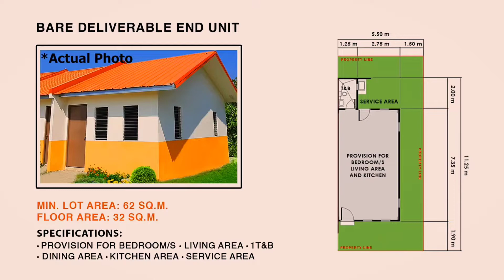Tangerine Rowhouse in White Plains Porac Pampanga| House Tour Visit| For Sale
NEW HOME. NEW LIFE. NEW BEGINNINGS 🏠

📌 WHITE PLAINS Brgy. Salu, Porac, Pampanga by Axeia Development
🌇 With variety of model units of your choice based on your preference and budget
🌇 Affordable home with flexible payment terms and low monthly payments
🌇 Provision for 2 or 1 Bedroom, Kitchen, Living & Dining Area, 1 T&B, Service Area, & Carport
🌇 With complete project amenities and plan for essential establishments inside the subdivision

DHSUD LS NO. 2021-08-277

Near Angeles City ba ang hanap mo?

🏠 Tangerine Rowhouse
🏠 House Specifications:
✔ Provision for 2 bedrooms
✔ Living area
✔ Dining area
✔ Kitchen Area
✔ 1 Toilet and bath
✔ Service Area

🌁 Amenities:
🌁 Clubhouse
🌁 WaterPlay Facilities
🌁 Mini Sandbox
🌁 Gazebos
🌁 Basketball & Volleyball Court

📖 Sample Computation:
🏠 Lot area: 45 sqm
🏠 Floor area: 32 sqm
✔ Total Contract Price (TCP): 633,000
✔ Reservation Fee: 3,000
✔ Under Pag ibig financing
✔ Required Salary: 7,000 monthly basic salary required for 30 years Bank Financing

Hey there, I'm CJ Bruca, Housing Loan Consultant, Traveler, and dancer even though Im having this fat body.
The earth is my playground and I want to invite you into my world.
I'm focused on creating a legacy and dynasty that may last for a lifetime, moment I can look back when I get old.
My story starts when I was 14 years old, when I involved in many groups and got a get together with people in Global Surge Worship Center Cogeo. I joined dance and other groups and been with a lot of cities and withness different dance shows. Many people pushes me back in dance because of the size of my body but I found love and passion for dancing. Dance, travel, discover condos and houses open for sale where can stay and enjoy, mix best in life.